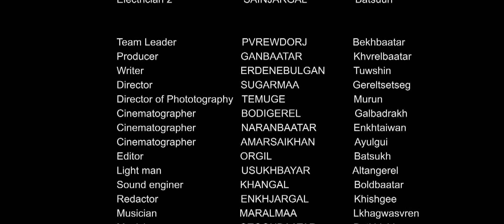Дутуу дүүрэн by Мѳсѳн уул баг - Short Film